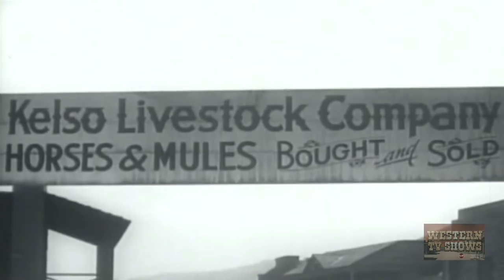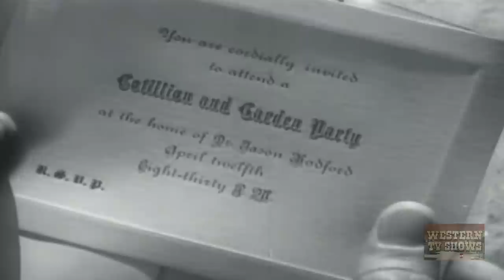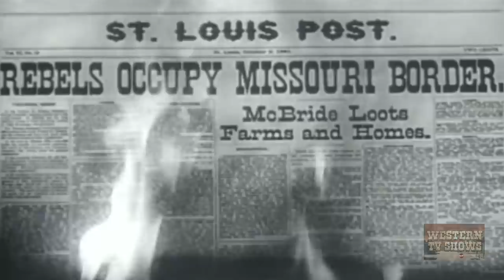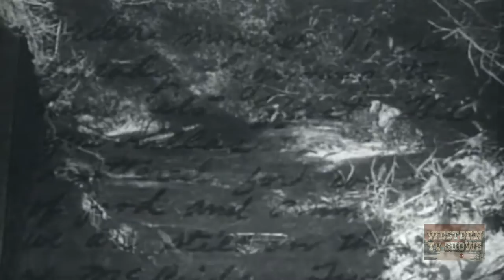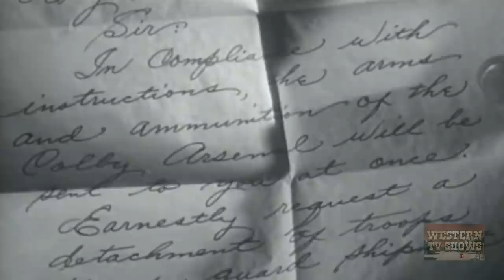The Arizona Kid (1939) | Full Movie | Roy Rogers | George 'Gabby' Hayes | Sally March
Roy is a Confederate officer stationed in Missouri during the Civil War. He must put an end to outlaw gangs working under the pretense of service to the Confederacy.

Director: Joseph Kane
Writers: Luci Ward, Gerald Geraghty
Starring: Roy Rogers, George 'Gabby' Hayes, Sally March